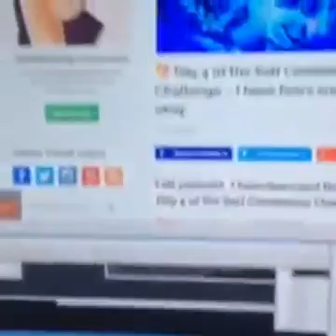Today's MiniChallenge - Fear Can Smooshilate